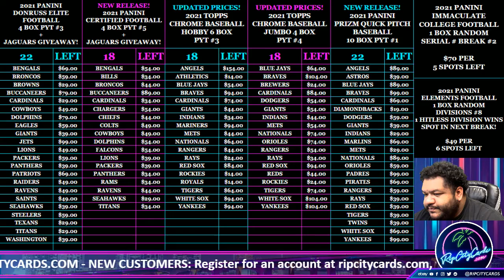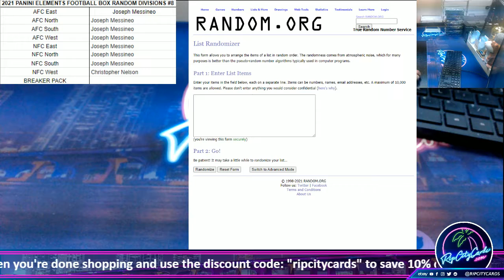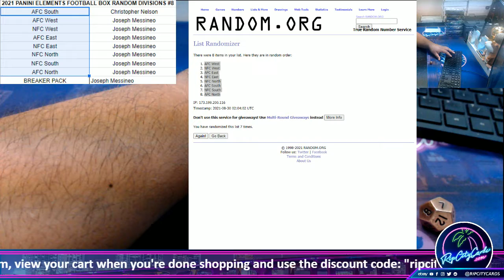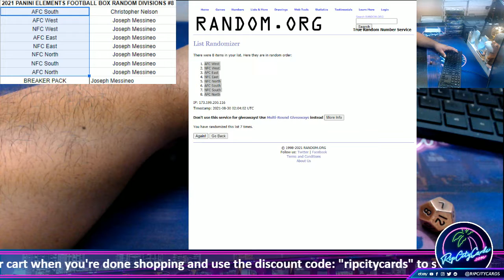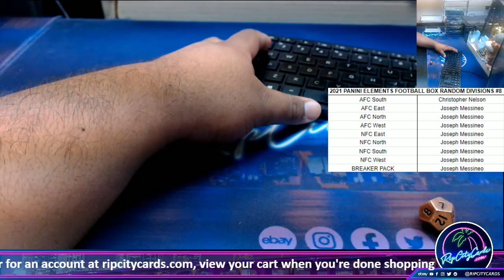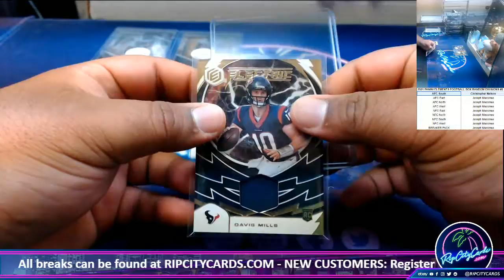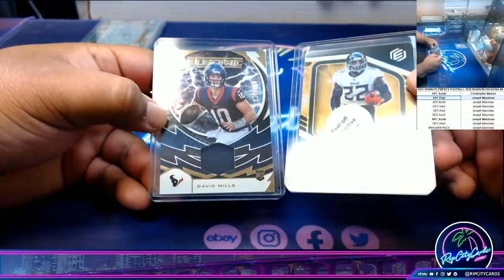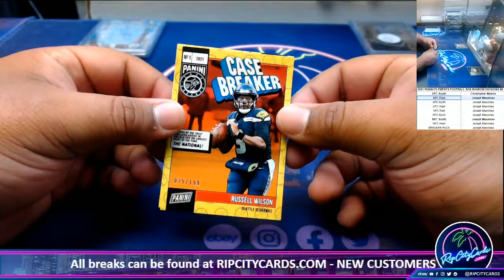2021 PANINI ELEMENTS FOOTBALL BOX RANDOM DIVISIONS #8